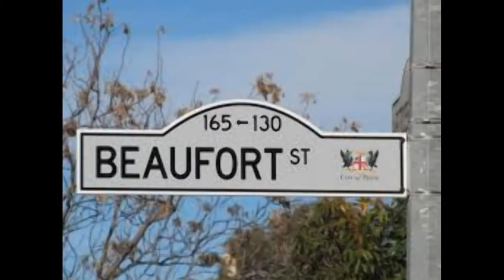ALCHOHOLIC LEADER ? ( Tony Abbott Skolling )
Australian Prime Minister Tony Abbott has got into trouble with some critics for skolling a schooner of beer with some mates at a football club function.

Is Tony Abbott sending a bad example as leader or is he simply being human ?